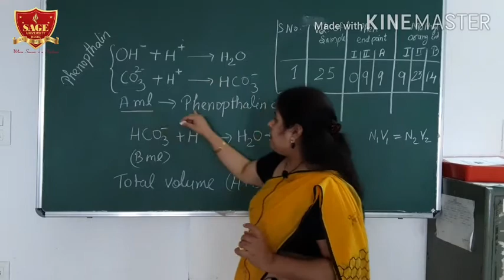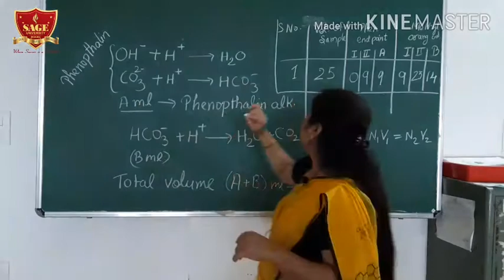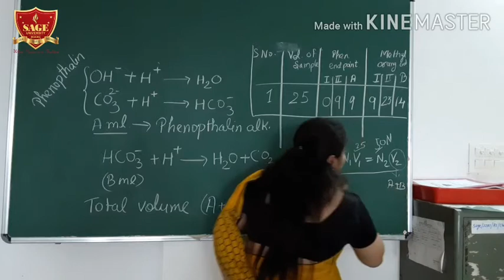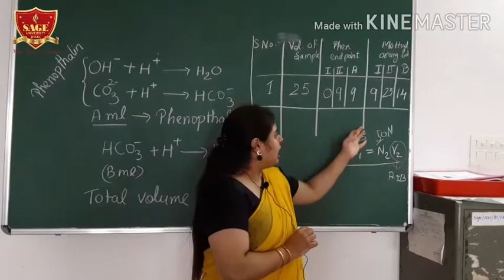Alkalinity of water sample by titration.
To Find Alkalinity of water sample by titration method.
By Prof. Madhumita Chakraborty, Assistant Professor
Department of Civil Engineering, SAGE university, Indore